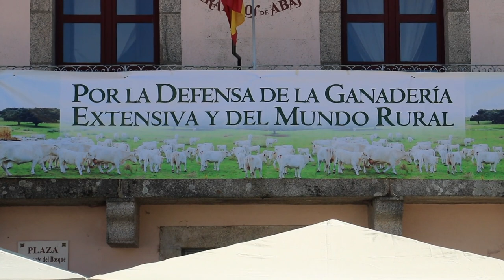Feria Agroalimentaria de Peralejos de Abajo